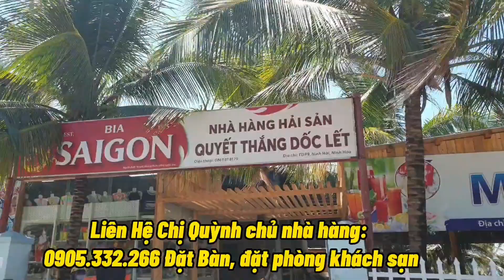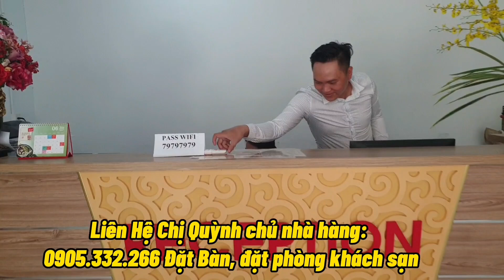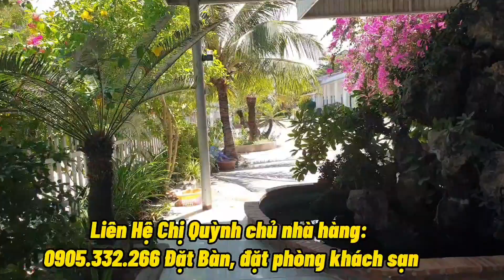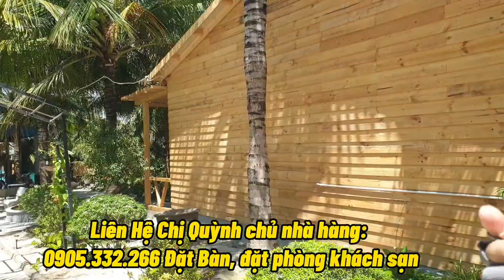Tham quan trãi nghiệm Khu Du Lich Biển Dốc Lết Ninh Hòa Khánh Hòa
KHU DU LỊCH DỐC LẾT: Mời cả nhà cùng Hùng tham quan trãi nghiệm Biển Dốc Lết. Khu Du Lịch Dốc Lết Ninh Hải Ninh Hòa, Khánh Hòa, nằm trong vùng khu kinh tế nam Vân Phong Khánh Hòa, Ở đây có bãi biển bãi tắm đẹp thứ 2 sau nha trang, bãi tắm cạn, nước trong xanh, gió mát, thu hút rất nhiều nhiều Khách du lịch ở đăclăk, sài gòn, hà nội, miền tây, các tỉnh tây nguyên thường đến đây ạ.

Hôm nay hùng sẽ mời quý cô chú, anh chị, và các bạn cùng Hùng tìm hiều khi đi du lịch dốc lết thì ăn gì, ở đâu, và chơi gì nhé.

GIÁ PHÒNG TẠI QUYẾT THẮNG DỐC LẾT:

- GIÁ PHÒNG: resort Quyết Thắng, nhà hàng Quyết Thắng
+ phòng đơn:  400k một phòng
+ phòng đôi: 600k một phòng
+ bình ổn giá, lễ và Tết không tăng

+ giá phòng nhà gỗ lớn. từ thứ 2 đến thứ 5 có giá là 1,5 triệu, từ thứ 6 - chủ nhật là 2tr

khi quý cô chú anh chị ăn hải sản ở nhà hàng Quyết Thắng Dốc Lết:  sẽ được giảm giá 10% trên tổng giá phòng.

GIÁ HẢI SẢN TẠI NHÀ HÀNG QUYẾT THẮNG KHU DU LỊCH DỐC LẾT
+ giá ghẹ size nhỏ: 8 con một kg, là 550k/kg
+ giá ghẹ size lớn: từ 4 - 6 con kg, là 650k/kg
+ Gía Tôm Sú Biển: tầm khoảng 30 con đổ lại, giá là 620k/kg
+ Nghêu 2 còi: hấp thái, hấp xã  giá 250k/1kg
+ Giá xò dương: 220k/kg
+ Xò méo nướng mõ hành, và hấp, 120k/kg
+ hàu sữa 120k/kg nướng mỡ hành, 150k/kg là ăn sống mù tạc
+ Giá xò lông là 180K/1kg
+ Giá tôm hùm là: có 2 loại, tôm hùm tự nhiên từ 4 -5 con 1kg có giá 1tr2/kg, tôm hùm nuôi lớn là tôm hùm bông, có giá là 1tr750k/kg có size 1kg đổ lại,
+ Giá cá mú bông : có size là 2,3 /kg/con giá là 480k,

Qúy cô, chú, anh chị mua hả sản, bao chế biến và phục vụ  từ a - z ạ

cần tư vấn và hỗ trợ khi đi du lịch dốc lết Ninh Hải, Ninh Thủy ninh Hòa, hãy để lại bình luận bên dưới video này, hùng sẽ giải đáp tất tần tật ngay và luôn, ngay lập tức cho nhà mình nhé.

QUÝ CÔ CHÚ ANH CHỊ: Giups HÙNG LIKE, CHIA SẺ, VÀ ĐĂNG KÝ KÊNH ĐỂ CẬP NHẬT NHIỀU THÔNG TIN BỔ ÍCH VỀ BẤT ĐỘNG SẢN TẠI NHA TRANG KHÁNH HÒA, VÀ TRẢI NGHIỆM NHIỀU ĐỊA ĐIỂM HẤP DẪN TẠI NHA TRANG KHÁNH HÒA NHÉ.

BÊN HÙNG CÓ CÁC DỊCH VỤ LIÊN QUAN ĐẾN PHÁP LÝ BẤT ĐỘNG SẢN TRÊN ĐỊA BÀN TỈNH KHÁNH HÒA. QUÝ CÔ CHÚ ANH CHỊ QUAN TÂM DỊCH VỤ NÀO HÃY GỌI EM NHÉ.

* DỊCH VỤ HỖ TRỢ PHÁP LÝ BẤT ĐỘNG SẢN:

🚩Nhận check quy hoạch nhanh
🚩Đo vẽ cấm ranh mốc
🚩Gia hạn đổi sổ chỉnh lí sổ hồng
🚩Hỗ trợ đăng ký Làm hồ sơ chuyển mục đích theo quy hoạch, theo đúng trình trình tự, đúng quy định của pháp luật đất đai hiện hành
🚩Nộp sổ,đóng thuế khi chuyển nhượng.
🚩Tư vấn pháp lí toàn tỉnh khánh hòa

* Nhà Mình cần Book Phòng Khách Sạn Nha Trang: Hùng rất mong quý cô chú anh chị sẽ ủng Hộ Hùng Với Ạ, sau đây Hùng có  vài khách sạn 4 sao đường trần phú đẹp, gần biển, cô chú anh chị xem video review của Hùng, để xem cái nào đẹp, thì book phòng cái đó nhé.

HÙNG NHẬN BOOK KHÁCH SẠN CAO CẤP GIÁ TỐT TỪ 3 SAO, 4 SAO, 5 SAO TẠI ĐƯỜNG TRÂN PHÚ NHA TRANG, ĐƯỜNG HÙNG VƯƠNG NHA TRANG, DƯỜNG NGUYỄN THIỆN THUẬT NHA TRANG, ĐƯỜNG TRẦN QUANG KHẢI NHA TRANG, ĐƯỜNG BIỆT THỰ NHA TRANG.

* TỔNG HỢP TẤT CẢ CÁC KHÁCH SẠN 4 SAO GẦN BIỂN GẦN ĐƯỜNG TRẦN PHÚ NHA TRANG
- Khách Sạn Merperle Beach Hotel 88A Mặt Tiền Đường Trần Phú Nha Trang Video review chi Tiết

- Tổng Hợp Các Loại Phòng và Các Dịch Vụ Tiện Ích Tại Khách Sạn Merperle Nha Trang

- Khách Sạn 4 Sao Green World Nha Trang Địa 44 Nguyễn Thị Minh Khai Nha Trang, cách biển 300m: Video

- Khách sạn 4 sao lucky sun nha trang: địa chỉ 100/7A Đường Trần Phú Nha Trang, cách biển chỉ 300m: Video review chi tiết

* NHẬN QUẢNG CÁO REVIEW KHÁCH SẠN TẠI NHA TRANG: và nhiều nơi